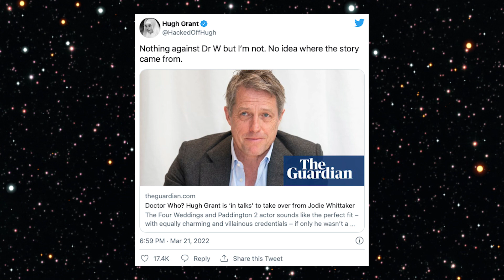Two BIG Trailers Reportedly Attached to Multiverse of Madness + More! | Daily Distraction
Two giant trailers reportedly attached to MultiverseOfMadness, GhostbustersSpiritsUnleashed trailer released, every character revealed in upcoming LegoStarWars game. Plus @ChrisKillian has a quick message on the future of DailyDistraction.

☞ DailyDistraction every weekday at 2pm PT ☜
All the biggest geek news headlines of the day delivered by your host Chris Killian.

ABOUT COMICBOOK:
ComicBook.com, part of ViacomCBS, is the leading website for geek entertainment news, covering superheroes, horror, science fiction, anime, gaming, and much more.